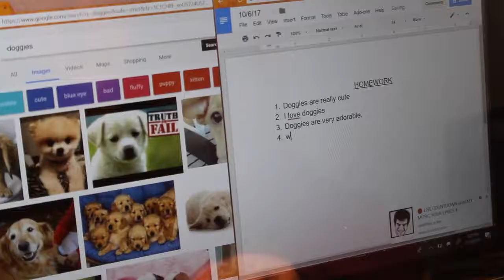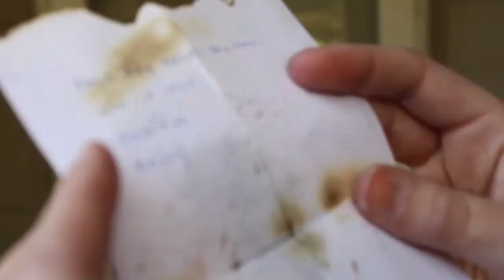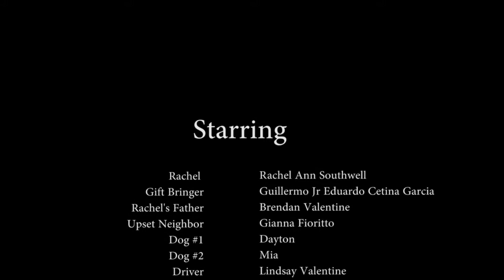Grand Theft Doggo